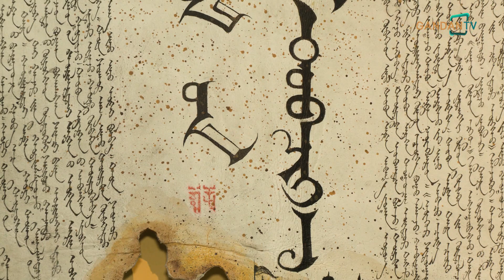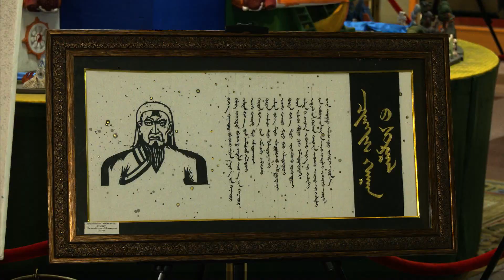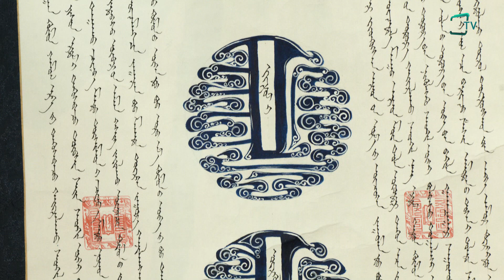"МИНИЙ МОНГОЛ БИЧИГ 2023" улсын уралдааны шилдэг бүтээлүүдээс..